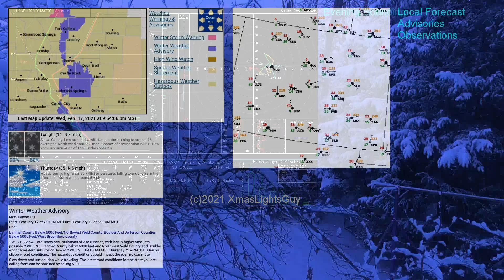Colorado Snowstorm - February 17, 2021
Short videos from the snowstorm on Feb 17 in Colorado. This "storm" provided more snow than the previous few have.
But also by no means a 'bad storm'
-- See full description for all details on the videos & radar images --

Total snow accumulation was 5+"  .. right in the forecasted 2-6 inch range. Low tempretaures only got into the teens, so not as cold as the previous bitter cold over the weekend.

No audio, as its not needed.

**Part 1 - Weather Videos**
0:00-12:28 Feb 17
Clip 1 - Dashcam, heavy/large flakes snow falling
Clip 2 - Moderately-heavy snow falling in trees
Clip 3 - Looking up, heavy/large flakes snow falling
Clip 4 - Night, average snow falling
12:29-13:09 Feb 18
Clip 1 - Morning aster the 'storm'
**Part 2 - Weather Information**
13:10-14:11 Forecast & weather data, Feb 17
Radar/Satellite
Forecasts
Advisories
Sounding
500mb Analysis
Snowfall Measurement